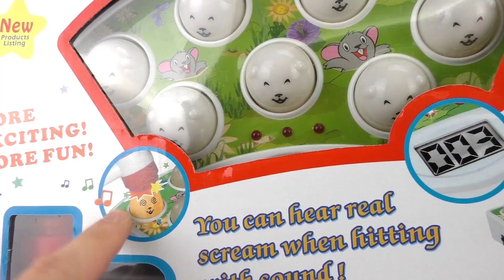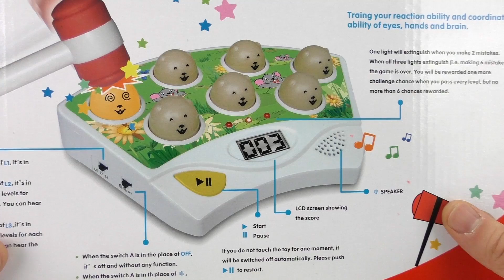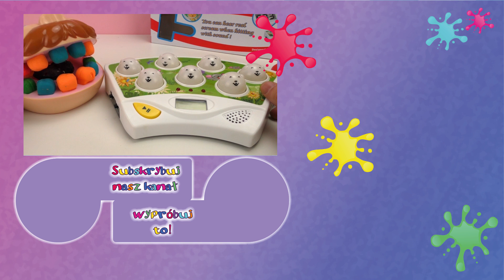Gra Zręcznościowa SuperDigiKing | Uderzamy myszki młotkiem!